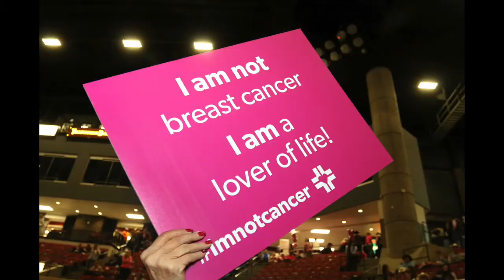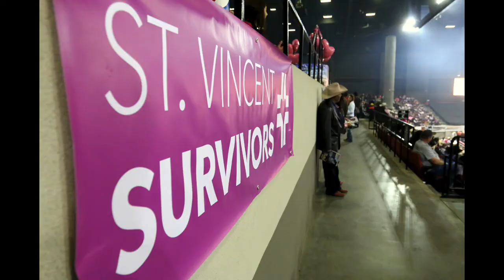St. Vincent PINKTOBER 2014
We had a wonderful month celebrating breast cancer survivors and raising awareness throughout October! This video captures some of the highlights.